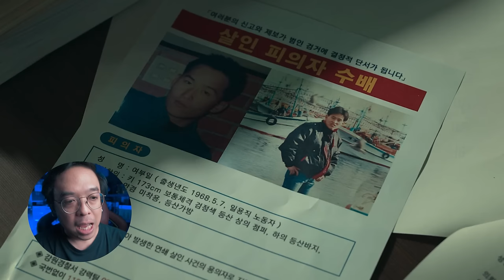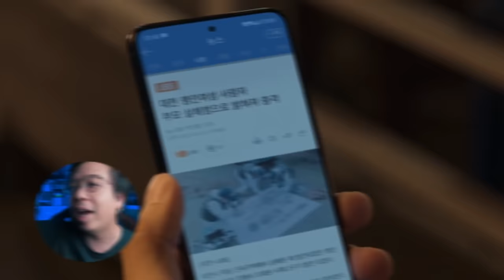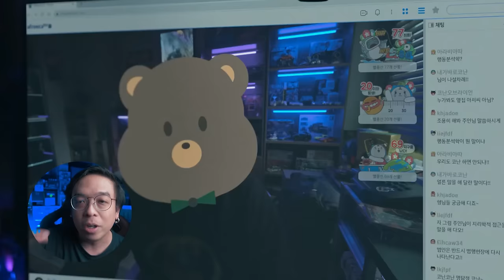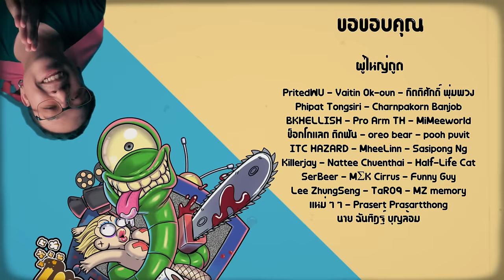ความรู้สึกหลังดู ( สปอย ) A Killer Paradox [ หนอนหนัง ]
กดที่ link นี้ เพื่อรับฟรีแต้มสะสม 800 เยน! นำไปใช้ชำระค่าส่งระหว่างประเทศได้
Zenmarket เว็บช่วยสั่งของจากญี่ปุ่น ที่จะทำให้การสั่งของจากญี่ปุ่นเป็นเรื่องง่ายๆ สามารถกดสั่งจากเว็บญี่ปุ่นดังๆเช่น Yahoo! Auctions, Mercari, Rakuten, Amazon.jp ฯลฯ ได้ด้วยตัวเอง คิดค่าบริการเรทเดียว 500 เยน/ชิ้น เลือกวิธีจัดส่งได้เองหรือจะเก็บไว้หลายๆชิ้นแล้วรอส่งพร้อมกันก็ยังได้เพราะเขาเก็บสินค้าให้ฟรีตั้ง 60 วัน! มีแอดมินชาวไทยคอยให้บริการ การันตีความน่าเชื่อถือด้วยจำนวนผู้ใช้กว่า 1.5 ล้านคนทั่วโลก!

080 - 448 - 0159